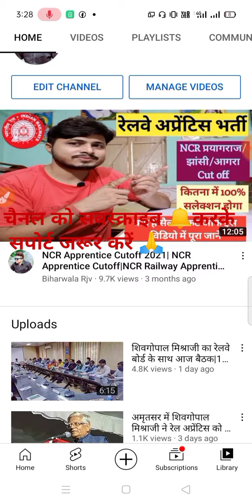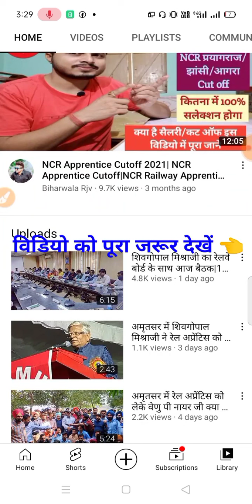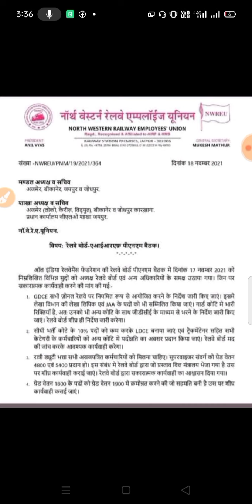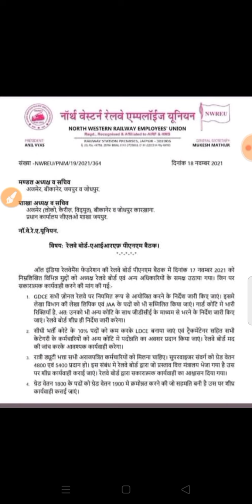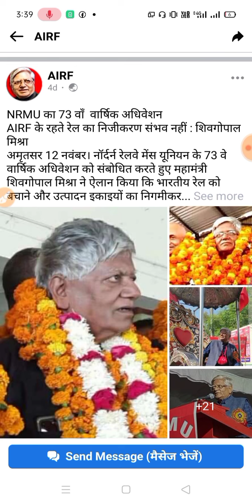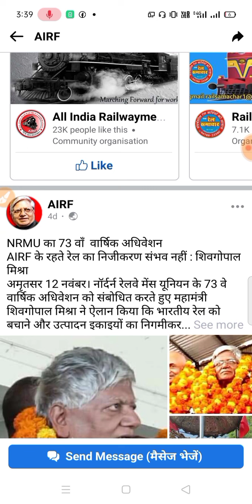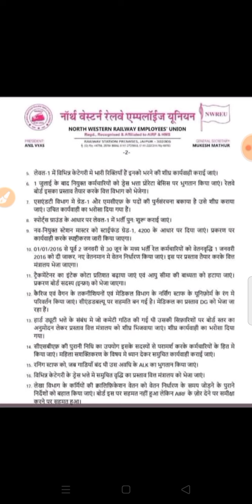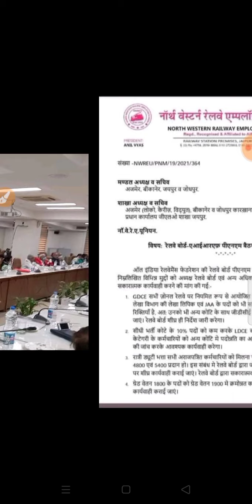AIRF का 17/18 नवम्बर चैयरमेन के साथ जो मिटिंग हुआ |क्या उसमे रेल अप्रेंटिस को लेके बात हुई या नहीं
इस विडियो में 17 से 18 नवंबर के बीच जो AIRF का मीटिंग हुआ रेलवे बोर्ड के चेयरमेन के साथ उसमे रेल अप्रेंटिस को लेके बात हुई या नहीं उसी के बारे में इस विडियो में बात की गई है ।

हमारा विडियो बनाने का मकसद ये है की रेल अप्रेंटिस को सही जानकारी मिले और कुछ भी नहीं अगर हमारे इस विडियो के जरिए किसी को कुछ तकलीफ या ठेस पहुंची हो तो हमे माफ कीजिएगा 🙏🙏🙏

विडियो को ज्यादा से ज्यादा जरूर करें।

लाईक/कॉमेंट/शेयर.

और इसी तरह से चैनल को सपोर्ट करते रहे ।

धन्यवाद 🙏